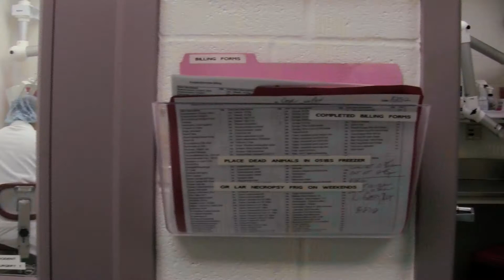Laboratory Animal Resources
Outstanding Collaborative Unit

Laboratory Animal Resources (LAR)

The Department of Laboratory Animal Resources (LAR) serves Wright State University by providing collaborative support to all investigators using animals in research, teaching, or testing. The unit has six full-time technicians and a supervisor. Most of the team is certified by the American Association of Laboratory Animal Science as assistant or full laboratory animal technicians and three are also veterinary technicians.

The team is responsible for the daily care of more than 2,000 lab animals. In 2011, LAR collaborated with more than 40 researchers working with 13 different animal species. In addition to daily feeding, watering, and habitat cleaning, the team also trains investigators, staff, and students on the proper care and use of animals in research.

Perhaps most importantly, the LAR staff really functions as a cohesive unit. No individual can look after a particular animal all the time, so proper communication and record keeping is critical. The staff consults each other and maintains open lines of communication with investigators and their staffs.